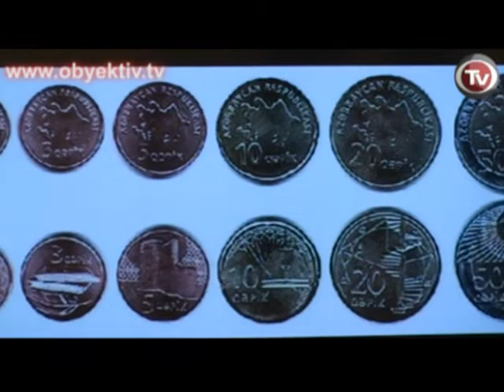INTERVIEW WITH DOCTOR OF PHILOSOPHY AGALAR MAMMADOV